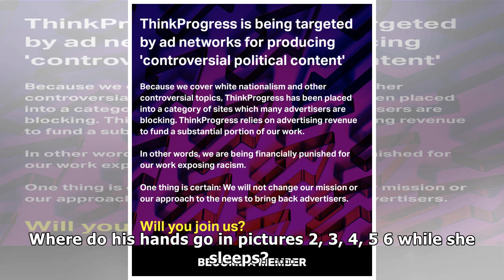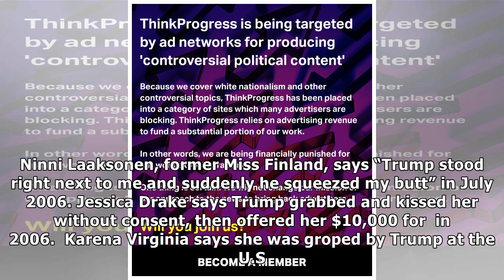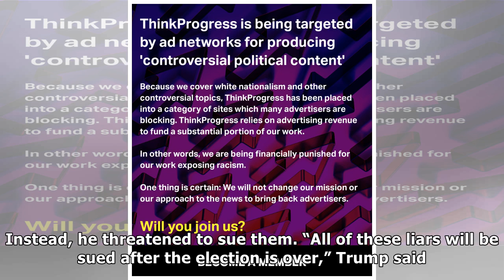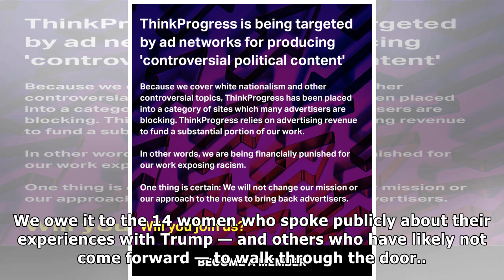14 why trump's tweets about al franken could not ignore | Trump breaking news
14 why trump's tweets about al franken could not ignore | Trump breaking news
Donald Trump’s tweets are exhausting and many people, particularly Republican members of Congress, prefer to ignore them. But a series of tweets by Trump on Thursday night about allegations of ual har...